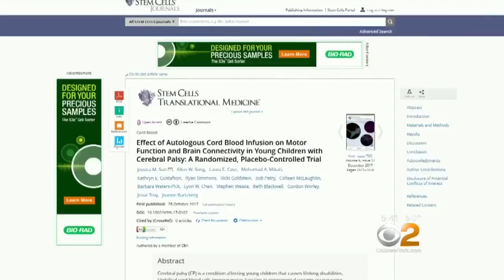New Treatment For Children With Cerebral Palsy Uses Stem Cells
It could be the first really effective way to repair the brain damage seen in the condition. Dr. Max Gomez more.